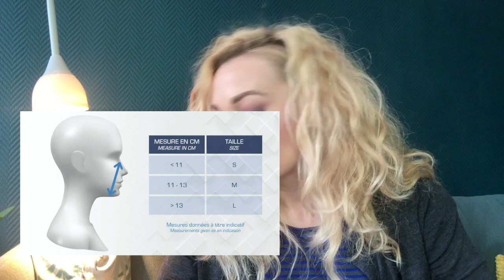Test du Precimask Air : retour d'expérience après usage de ce masque filtrant protecteur & durable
Après plusieurs mois de recherches infructueuses, j'ai fait l'achat d'un Precimask Air et je vous livre mes impressions après usage.